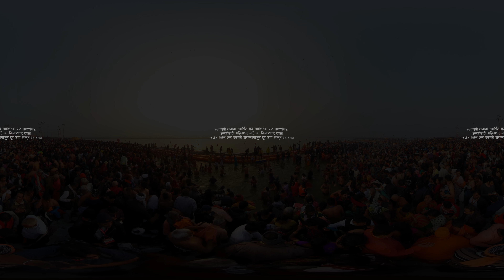KUMBH 2019 : 360° film | A story of faith and Friendship | कुंभ 2019 : मैत्री आणि विश्वासाची कहाणी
मनोरमा मिश्रा (72) आणि गिरीजा देवी (68) या उत्तर भारतातील एका खेड्या गावातून येतात. दोन्ही एकल जीवन जगत आहेत. गिरीजा देवी या दिवसदिवसभर कुणाशीही बोलत नाहीत. तर मनोरमा मिश्रा यांना आजही त्यांचा मुलगा भेटायला परत येईल याची प्रतिक्षा आहे.
कुंभमेळ्यात आल्यावर त्यांच्या जीवनात एक महिनाभरासाठी का होईना हास्य परत येते. कुंभमेळ्यात आल्यावत या दोघीही एकमेकांचा शोध घेतात. भेटतात. सोबत वेळ घालवतात. त्यांचा हा प्रवास बघा बीबीसी मराठीच्या 360 डिग्री फिल्ममध्ये.

Production:
Direction, script, production - Vikas Pandey
Executive Producers - Zillah Watson, Angus Foster
BBC VR Hub producer: Niall Hill
Assistant Producer: Sunil Kataria
Hyper Reality Studios:
Director of Photography - VIjaya Choudhary
Editing and sound design - Chintan Kalra
Creative Director: Amarjyot Baidwan
Field Production: Ankit Srinivas, Vivek Singh Yadav

Special thanks to:

The government of Uttar Pradesh
Rahul Srivastav - Additional Superintendent of Police
The Kumbh Mela Administration